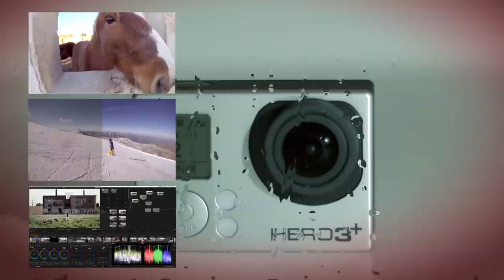Tutoriel Gopro - Quel réglage protune pour ma Gopro ? (hero4 et 3+)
Utiliser Protune c'est bien, mais quels réglages faire dans sa gopro hero 3+ ou 4. Capture Setting, Cam Raw, Gopro Color, Flat, Iso limit, Details, Exposure (exposition)... je vous explique mes réglages.